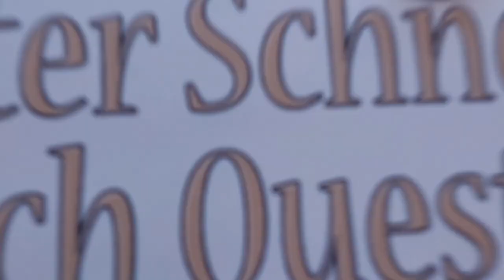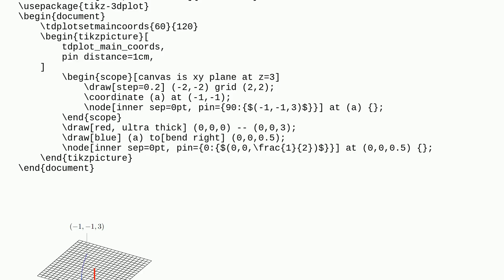Tex: How can I draw a line extending perpendicularly out of an xy canvas plane in tikz?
How can I draw a line extending perpendicularly out of an xy canvas plane in tikz?

A special thanks goes out to the community

  tikz-pgf